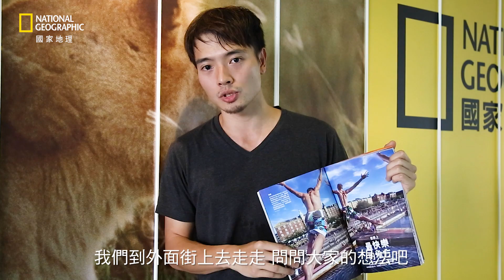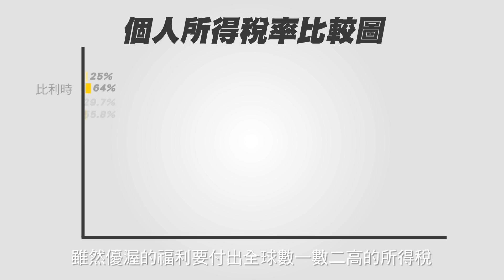NG特派員－世界上最快樂的地方 ｜《國家地理》雜誌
全新自製單元「NG特派員」上線囉！
本集要告訴您什麼地方是最快樂的國家？
臺灣的朋友又是如何看待自己從小生長的環境呢？
大家快來看看你的想法跟其他有什麼不一樣吧！

想要了解更多內容 請參閱《國家地理》雜誌中文版2017年11月號：